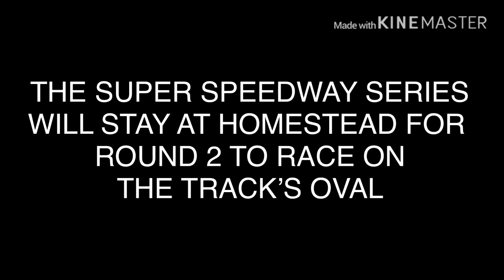Forza 2020 Applewood Derby Super Speedway Series ROUND 1 at Homestead (FASTEST)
Apple Bloom races at Homestead-Miami Speedway once again. This time she races another time in the road course along with the others in the FASTEST LEAGUE

Unfortunately. No intro nor outro of mine will be used in Applewood Derby races

1.  Foul language
2.  Spam
3.  Bullying to other individuals
4.  Racism and sexism. (No sex jokes)